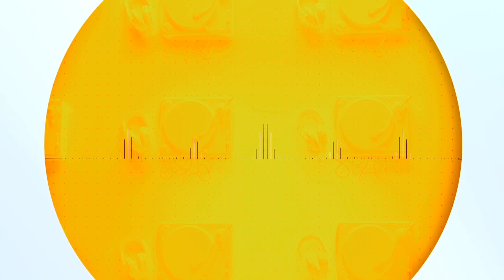Brenden Praise Performs Mukutsuri — Massive Music | S5 Ep21 | Channel O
Lauded South African singer Brenden Praise gave a soul-stirring performance of his brand new uptempo single.